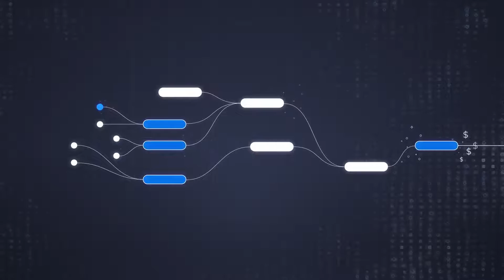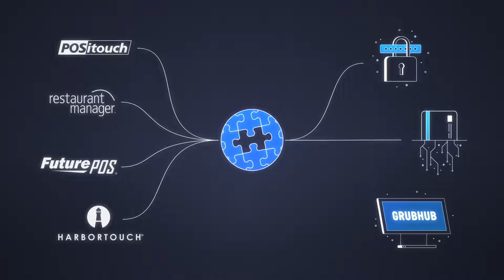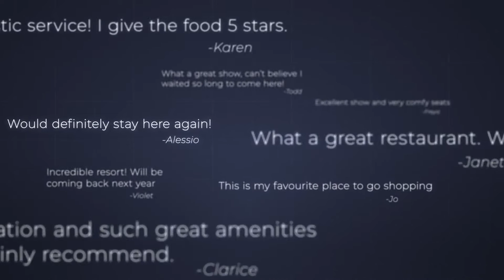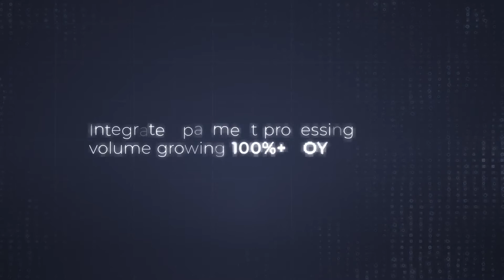Exploring The Benefits Of Free EMV Devices By Shift4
XXXXXXXXXXXXXXXXXXXXXXXXXXXXXXXXX
In this video, we will explore the benefits of free EMV devices provided by Shift4. With the shift towards secure payment technologies, EMV devices have become a necessity for businesses. Shift4 offers these devices for free, making it easier for merchants to protect themselves and their customers from fraud.

One of the main advantages of using Shift4's free EMV devices is enhanced security. EMV technology uses a microchip in the card that generates a unique code for every transaction, making it difficult for fraudsters to clone cards or use stolen data. By utilizing Shift4's free EMV devices, merchants can ensure that their customers' payment information is securely processed.

Another benefit of free EMV devices by Shift4 is reduced liability for merchants. In the past, merchants without EMV devices could be held responsible for fraudulent charges. However, with Shift4's free EMV devices, merchants are better protected as the liability shifts to the card issuer or payment processor. By offering EMV capabilities, merchants can instill confidence in their customers. With the rise in credit card fraud and data breaches, customers are increasingly concerned about the security of their payment information. Shift4's free EMV devices allow merchants to demonstrate their commitment to protecting their customers' sensitive data. They can seamlessly integrate these user-friendly devices into their existing payment workflows without any disruptions to their business operations.

Key Moments:
00:00:06 Introduction: Benefits of free EMV devices provided by Shift 4
00:00:16 Enhanced security with free EMV devices
00:00:22 Reduced liability for merchants with free EMV devices
00:00:31 Instilling confidence in customers through EMV capabilities
00:01:39 User-friendly and compatible EMV devices
00:02:00 Alternative support service for Oracle micros
00:02:24 Details about the new free support from Micro Center of Excellence